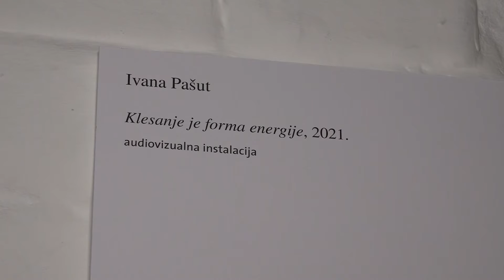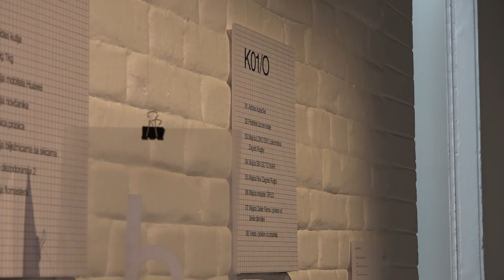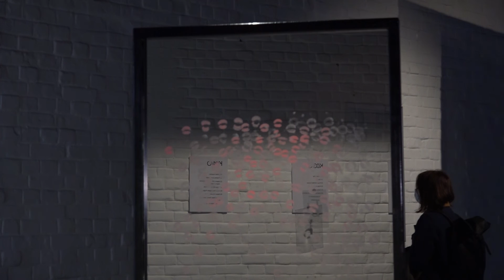Izložba Široko oko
Novinar: Luka Jurkijević
Snimateljica: Tamara Riška